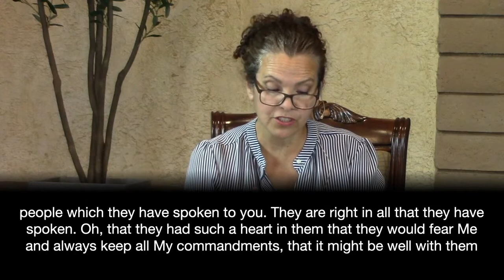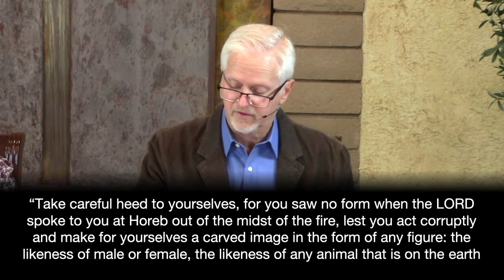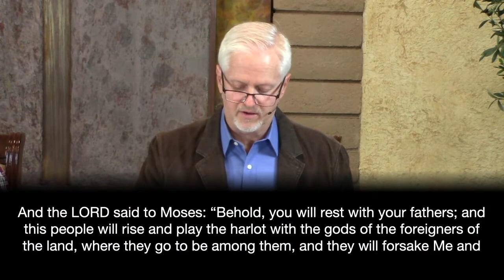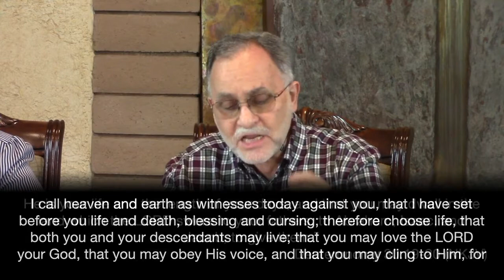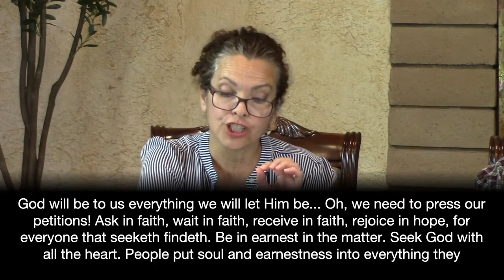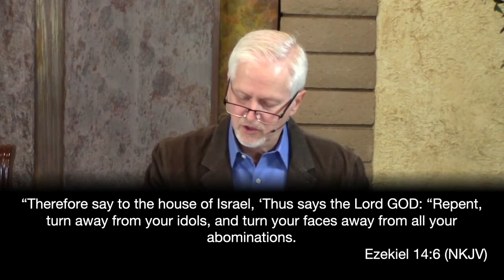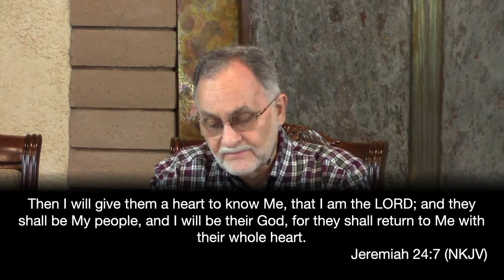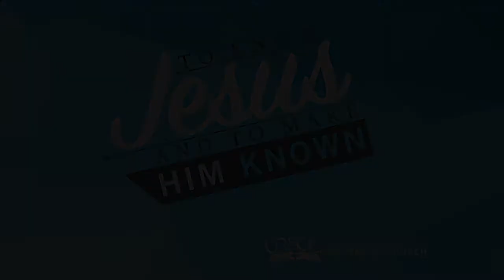LNDSA Sabbath School: Adult 4th Quarter Lesson 9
11-27-21 LNDSA Sabbath School: Adult 4th Quarter Lesson 9.